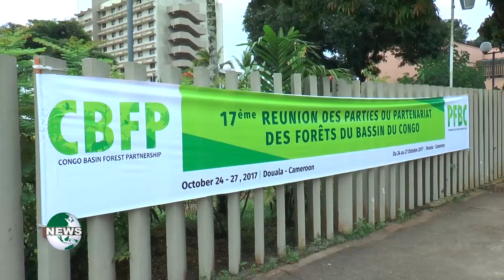CONGO BASIN FOREST CLIMATE CHANGE REGULATOR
As the effects of climate change become more evident each day, the Congo Basin forest with capacity to harbour about 29-34 giga tons of carbon remains one of earth's biggest hope in mitigating the effects of climate change. But the forest is under threat from unsustainable logging, mining and unsustainable agriculture. Experts at the 17th session of the Congo Basin Forest partnership say protecting this forest is crucial for man's survival. This report was firts broadcast on Canal 2 English. Done by Regina Fonjia Leke